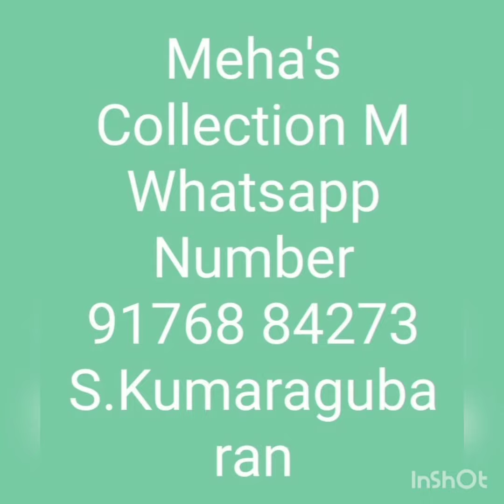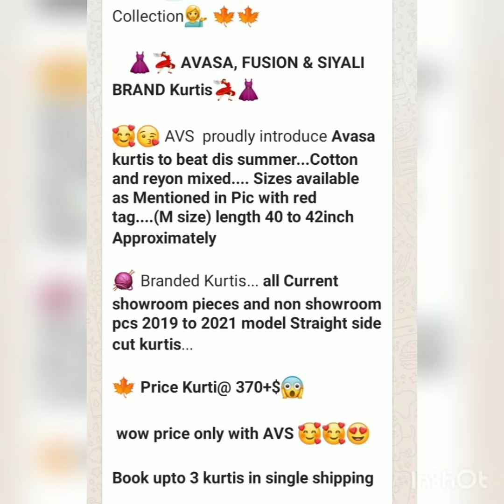Branded kurthi Collection on12.8.21